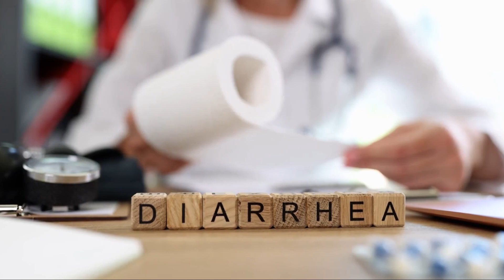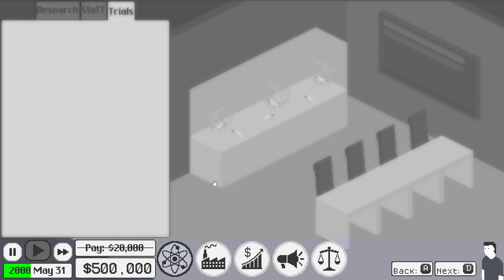Over The Counter | Let's Save The World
We're setting out to save the world from "conditions".